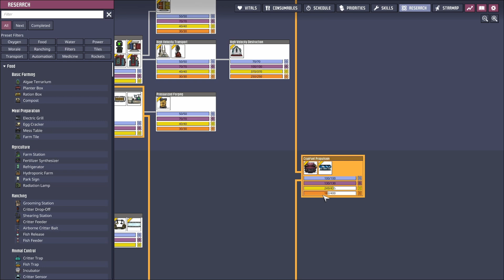ONI Spaced Out - Sweet Dreams update - Bad Batch edition Ep 30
Oxygen Not Included Spaced Out DLC. Sweet Dreams update. Beginning a new series with all negative traits and no positive.

Commencing Carbon Dioxide Geyser cooling/slickster oil production. Opening up steam turbine and fixing Aquatuner.

Setting up a rocket with liquid transport from Soggani to Irradona. Starting setting up Metal and Glass refining room.

Putting the Glass Forge into place to make more dirt and more bedrooms on Irradona. Adding in Recreation centre.